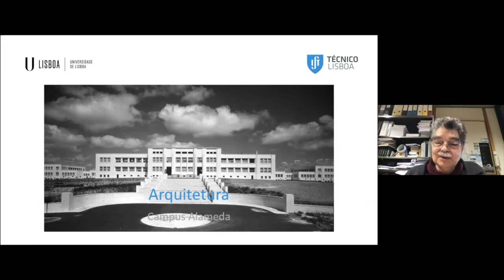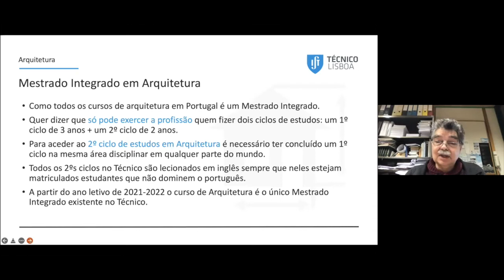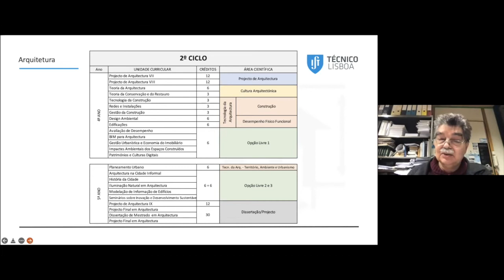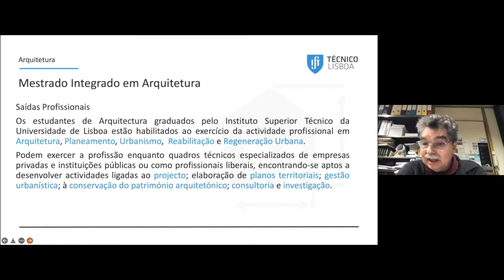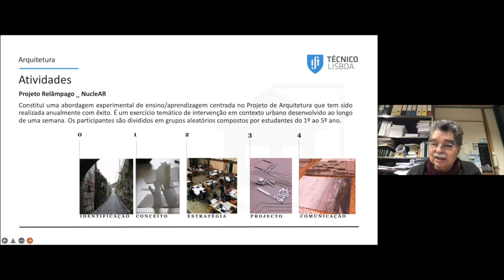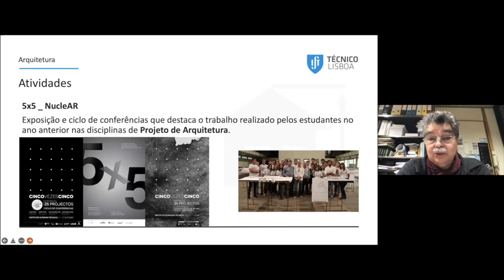ISTO É Técnico - Mestrados | Arquitetura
Em fevereiro de 2022, o “Isto é Técnico - Mestrados” regressou para mais uma edição! Desta vez, pudemos contar com o contributo de 32 coordenadores de curso, com quem poderás aprender mais sobre cada um dos programas de estudo.

Caso tenhas alguma questão, não hesites em contatar-nos!